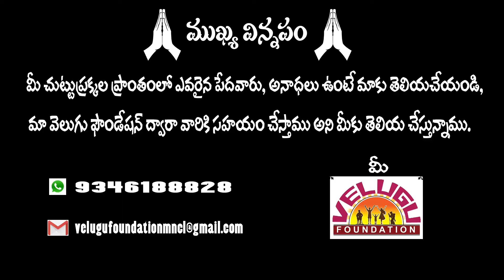తల్లి లేని పిల్లలను ఆదుకుందాం || Velugu Foundation